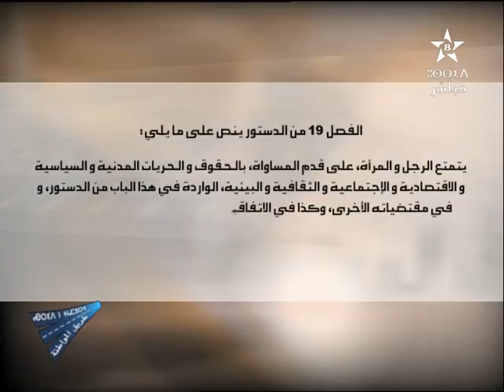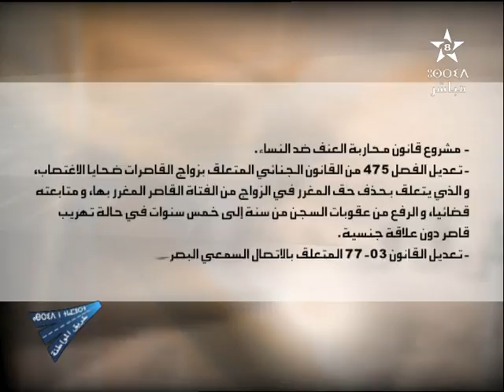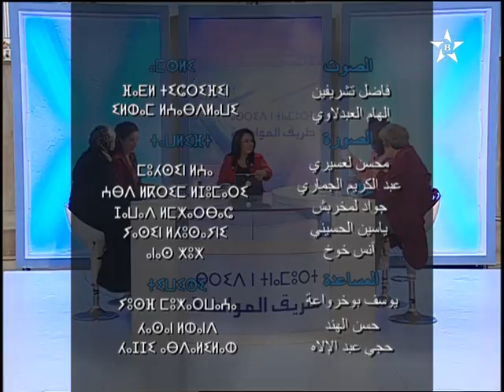Dr- Achehboun Zoubida .طريق المواطنة